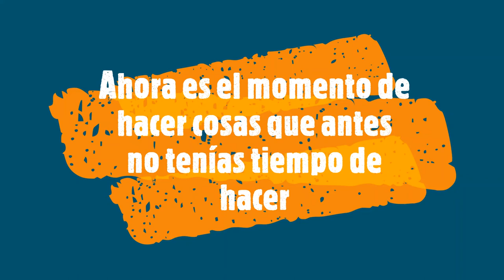CONECTA JUVENTUD 2.0: Teatro en Casa 1. Títeres rid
¿Quieres saber más sobre el mundo de los títeres? Con este vídeo aprenderás a construir títeres con materiales muy sencillos. Pequeños títeres que darán mucho juego y, sobre todo, rienda suelta a tu creatividad e imaginación.